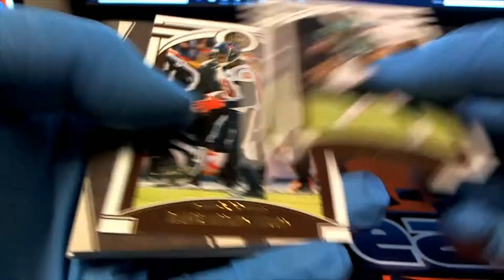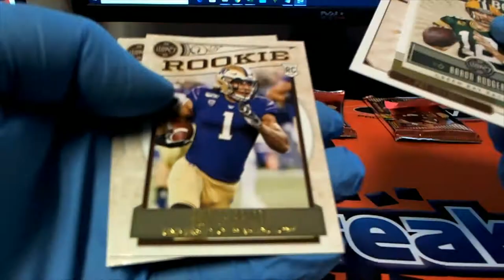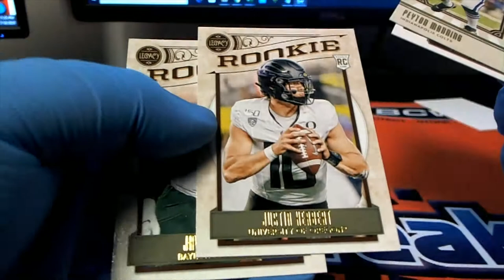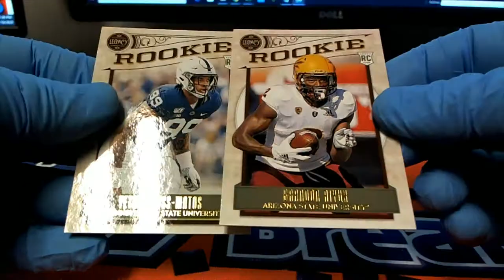2020 Panini Legacy Football Pack Rips Nathan M Will C Michael M